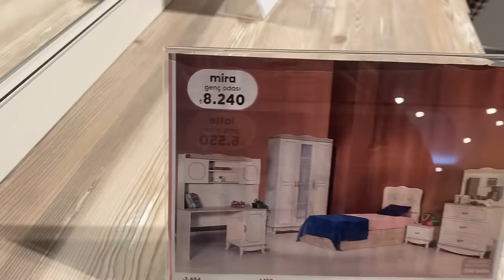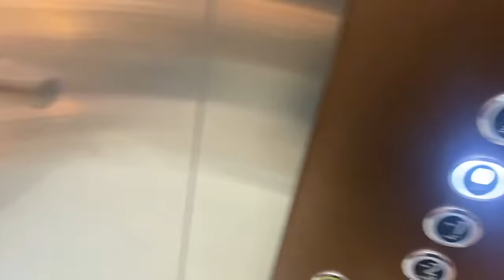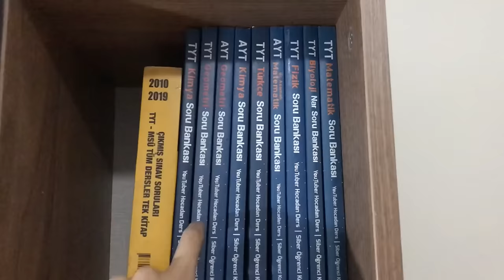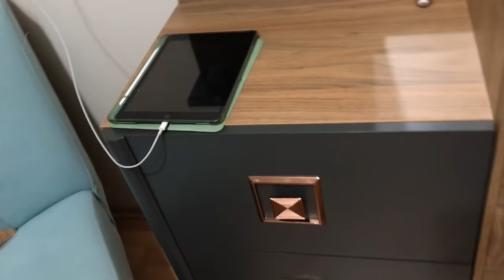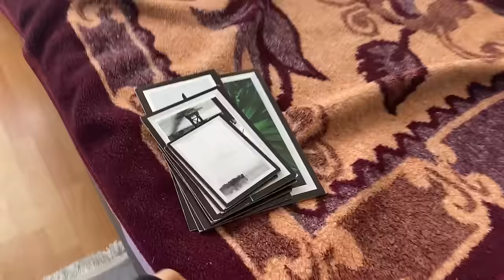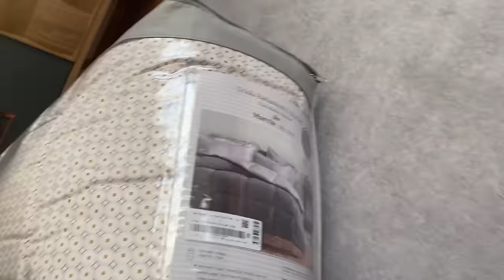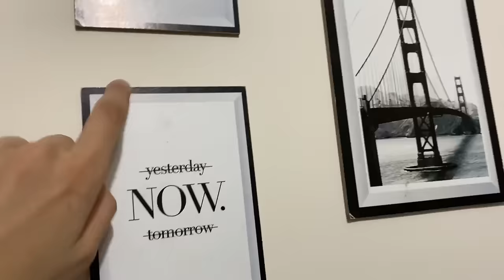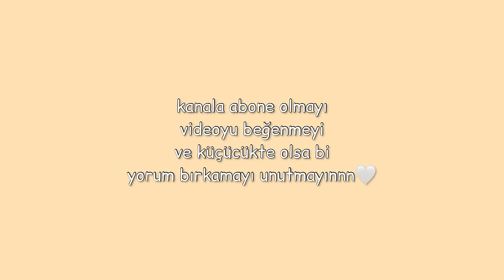ODAMI YENİLEYELİM! || ALIŞVERİŞ & DÜZENLEME 🤍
selammmm,umarım beğendiğiniz bi video olmuştur.🤍

dekorasyon linki:
ipad, apple pencil,telefon vb elektronik aletlerim için:
bana instagramdan ulaşabilirsiniz:
kullandığım kaynakların toplu list:
merak edebileceğiniz odada bulunan şeylerin vs listesi:
kıyafet linki:
aramıza katılmadıysan aramıza katılmayı unutmaa!🖤